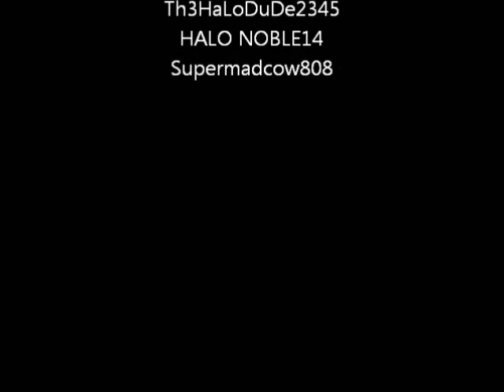Kil The Zealot Short Machinima WITH MUSIC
NOW WITH MUSIC! :)